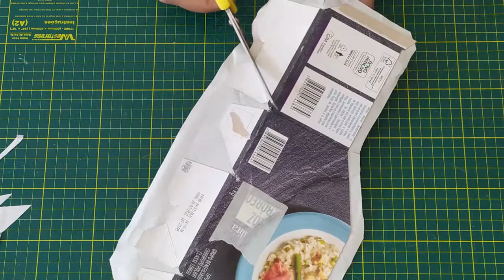DIY CAIXA ORGANIZADORA FEITA DE PAPELAO ARTESANATO ( DO LIXO AO LUXO) - ANAPAULA CAMILO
Oi gente! tem caixinha de papelão ai, no diy de hoje vamos fazer uma caixa organizadora feita de papelão vamos reutilizar o material que vai pro lixo confira o passo a passo de mais um do lixo ao luxo.

⚡Material usado

caixa (utilizei aqui caixa de arroz para risoto)
cola branca
tecido tricoline
fita

 ⚡Adquirir produto.

 ⚡Quer acompanhar os vídeos toda semana?
avisada toda vez que tiver um vídeo novo!

 ⚡SOBRE MEU CANAL:
Oi, eu sou Ana Meu maior prazer e ajudar pessoas reciclar materiais que vai para o lixo, e assim ajudando o meio  ajudando o meio ambiente que e possível com mátrias simples você mesmo fazer e dar significado ao lixo .